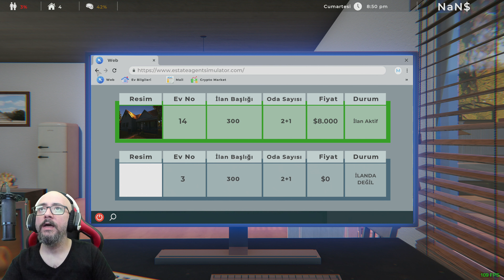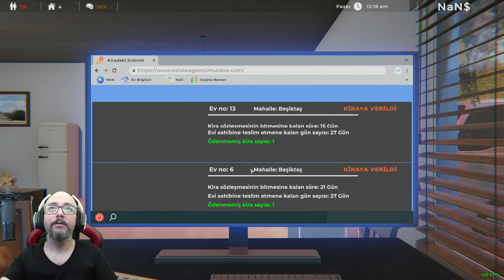Türk Yapımı Emlakçı Simulator !! Yeni Kiracılar Bulduk // Para Sistemi Bozuldu !!